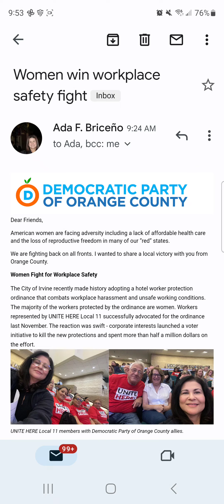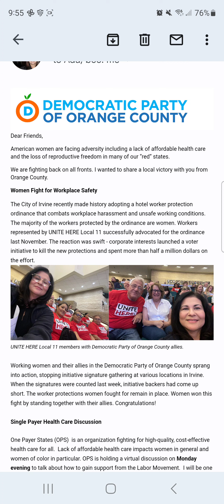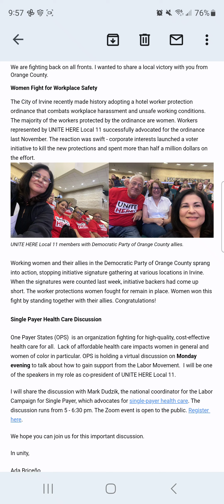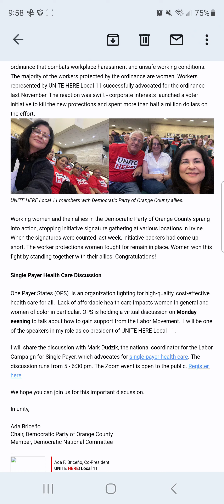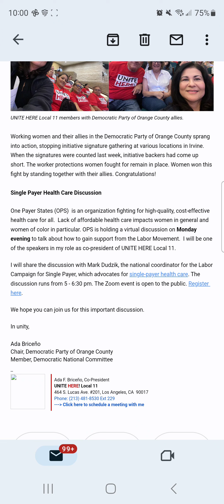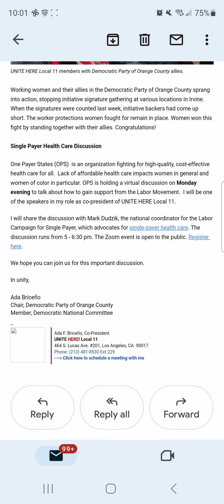Unite Here Local 11 Co-President Raves Worker Victory in Irvine